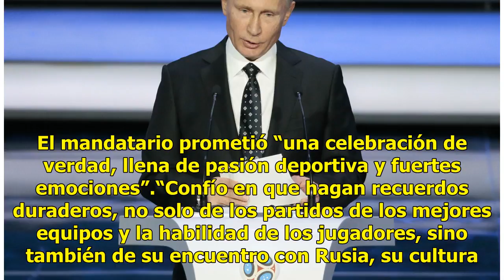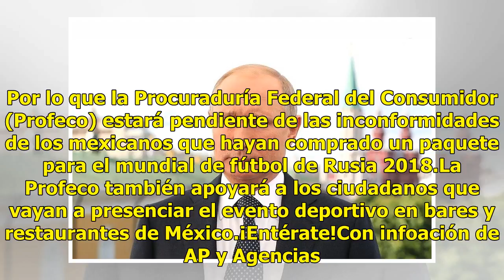Putin da la bienvenida a aficionados y equipos del mundial Rusia 2018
El presidente de Rusia, Vladimir Putin, dio la bienvenida el sábado a los equipos de fútbol y aficionados que han viajado al país para el mundial, señalando que el torneo será emocionante y memorable. En un video divulgado este sábado Putin dijo: “Hicimos todo lo posible para que nuestros huéspedes,...